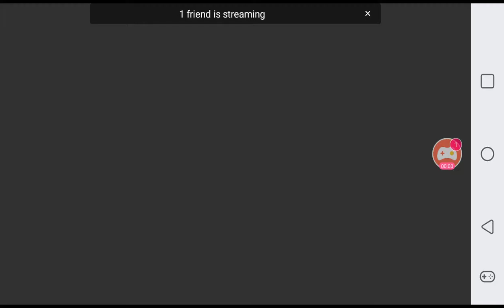Finding blue episode 1